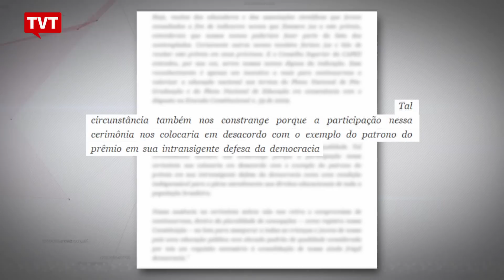Educadores rejeitam receber prêmio das mãos do Ministro da Educação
Referências no mundo acadêmico,  educadores Dermeval Saviani e Carlos Roberto Jamil Cury não participaram da cerimônia de entrega do Prêmio Anísio Teixeira, em Brasília. O motivo: a presença do Ministro da Educação, Mendonça Filho, na solenidade. Os dois divulgaram em comunicado que estão em posição oposta ao governo atual.